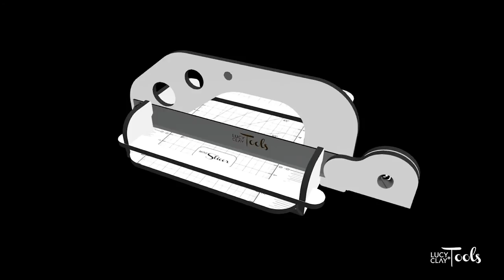LC Mini Slicer: 3D animation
Smaller version of the LC Slicer. Suitable for travelling on polymer clay events and courses.